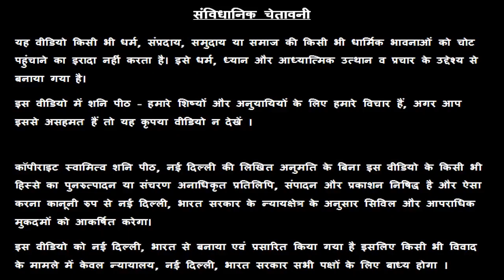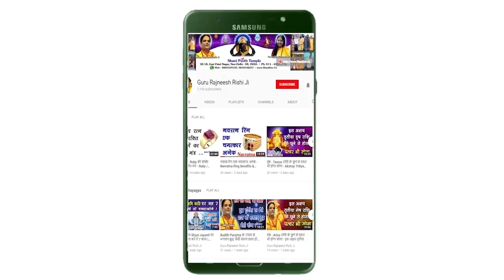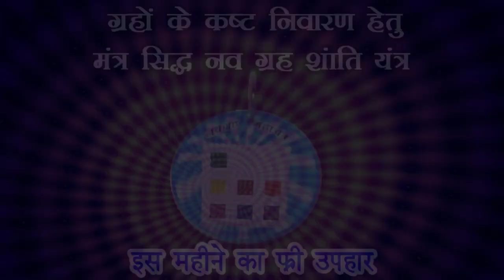Singh Rashifal | 7 July 2019 | Aaj Ka Singh Rashifal | Singh Rashi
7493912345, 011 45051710